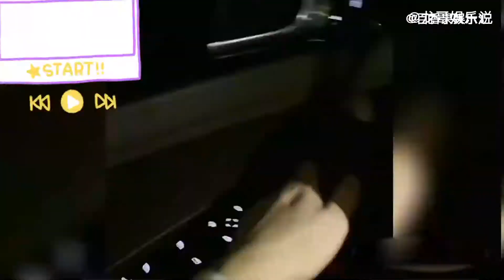男人婚后的生活写照，人到中年身不由己，伤害性不高，侮辱性极强